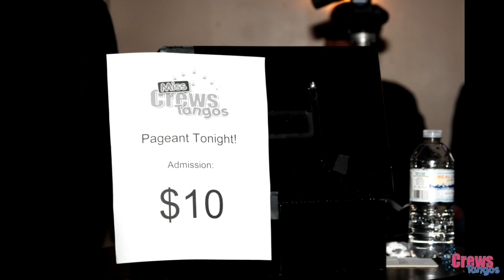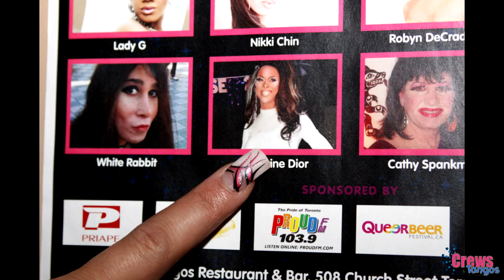Miss Crews Pageant 2011: "The Making of"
A celebration of Diversity and a night of Glamour and Entertainment.
Photo Montage of this very exciting event held at
Crews and Tangos in Toronto,ON
Canada.
This clip showcases the preparations, the staff,friends and customers that made it such a HUGE success!